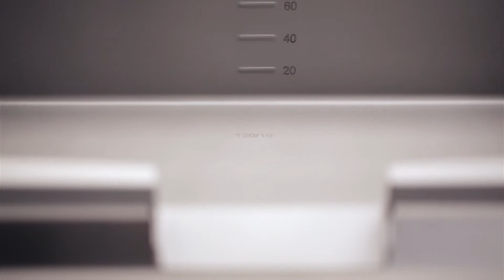S900 Brasiere - Tilting bratt pans S900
Caratterizzate da una vasca completamente in acciaio inox  AISI 304 spessore 20/10 con capacità da 80 o 120 Litri, le brasiere permettono diversi tipi di cotture: si può brasare, soffriggere, grigliare e cuocere direttamente sul fondo della vasca.
Grazie all'elevato spessore di quest'ultimo, la temperatura viene diffusa in modo uniforme su tutta la superficie, garantendo cotture omogenee e risparmio energetico.
Il carico acqua posto nella parte posteriore del piano e la conformazione arrotondata della vasca, ribaltabile manualmente, assicurano facilità di pulizia.

Made completely of an AISI 304 steel tank, thickness 20/10, with an 80 or 120 L capacity, the tilting pans allow different types of cooking: it is possible to braise, brown, grill and cook directly on the bottom of the tank. Its high thickness distributes heat evenly over the entire surface to guarantee uniform cooking and energy savings.
The water load tap on the back side of the top and the rounded shape of the tank, which can be overturned manually, make it easy to be cleaned.